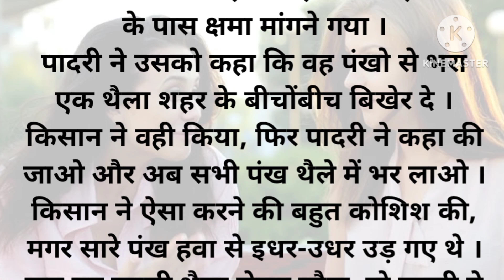मुह से निकले शब्द। Hindi kahani story